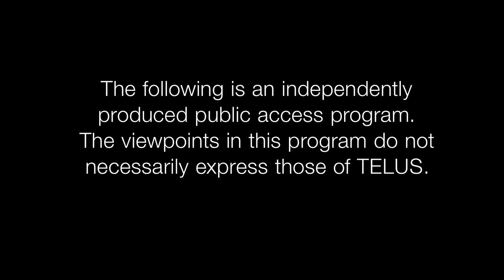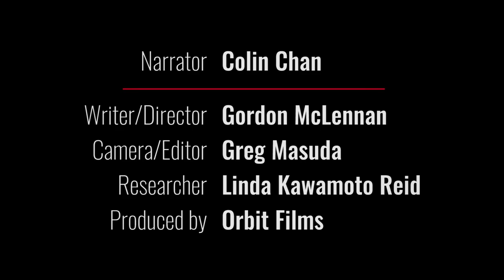Nikkei Stories - Maikawa Brothers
Four brothers from the Maikawa family owned stores, garages, hotels and restaurants, all within a few blocks of Powell Street. As their businesses grew, the brothers created landmarks that still exist today.